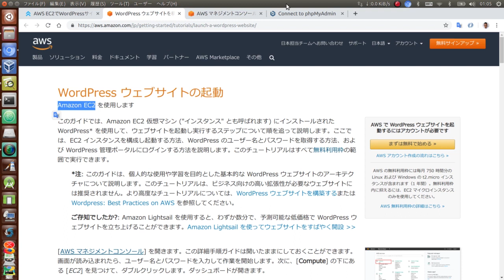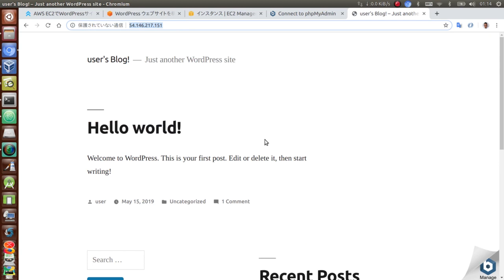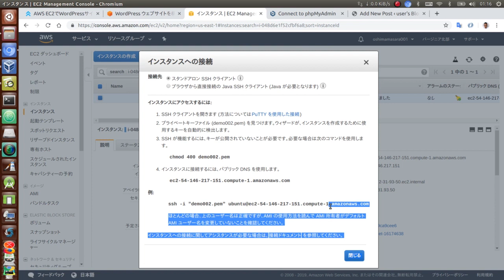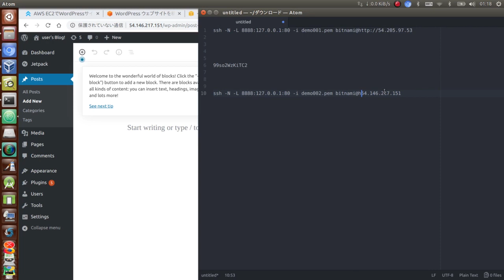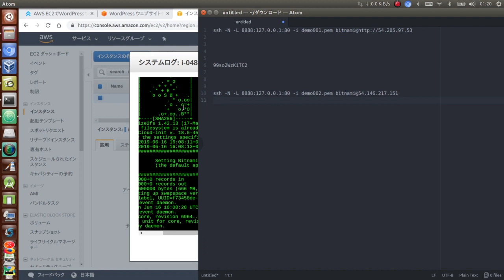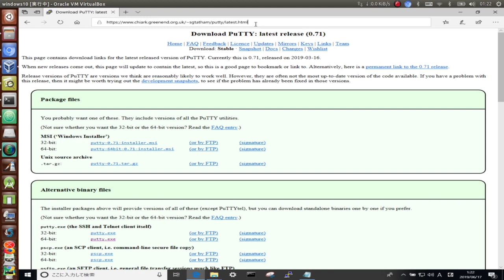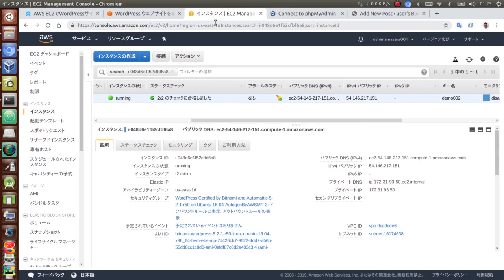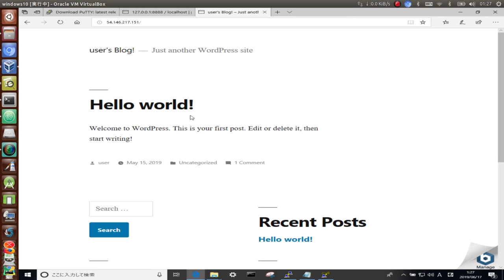AWS EC2 WordPress Admin Panel phpMyAdmin Windows Mac Ubuntu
AWS初心者向けチュートリアル
AWS の EC2 を利用して WordPress サイトを簡単に始動。

WordPressのセットアップ
WordPressの管理画面
WordPressのデータベースページにアクセス（Windows、Mac、Linux）